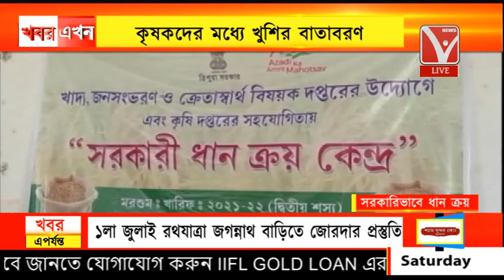কৃষকদের কাছ থেকে সরকারিভাবে ধান ক্রয়উদয়পুরের মাতাবাড়ির ধন্য মানিক্য মুক্তমঞ্চে